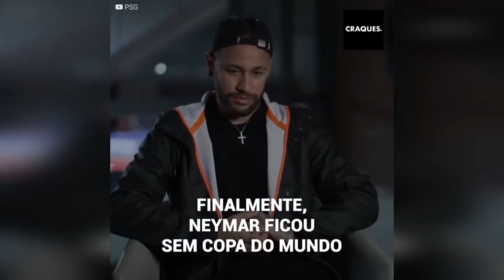O jogador que Neymar odeia com todo seu coração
“Para mim sempre vai ser o pior jogador do mundo”.
Neymar ficou fora da Copa 2014 depois de uma brutal joelhada nas suas costas do colombiano Camilo Zúñiga. Desde aquele dia, Ney o odeia com todo seu coração, e apenas um ano depois ele teve a chance de uma revanche, mas as coisas não saíram como ele esperava.